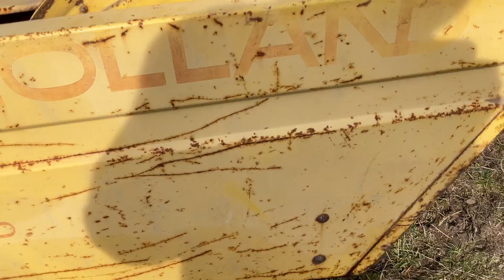BIG IRON ONLINE AUCTION 4-19-23: New Holland 490 12' Pull-type Mower Conditioner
New Holland 490 12' Pull-type Mower Conditioner